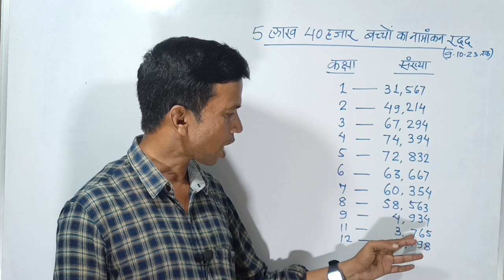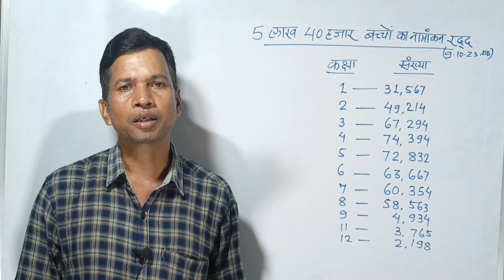विद्यालय से बच्चों का नाम ना कटे क्या करना होगा बिहार के विद्यालय से बच्चों का नामांकन रद्द